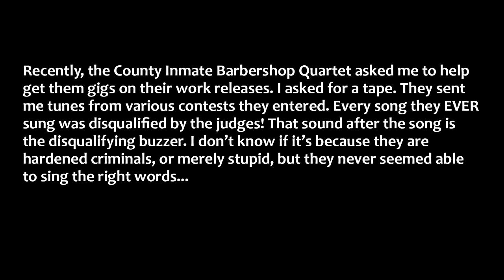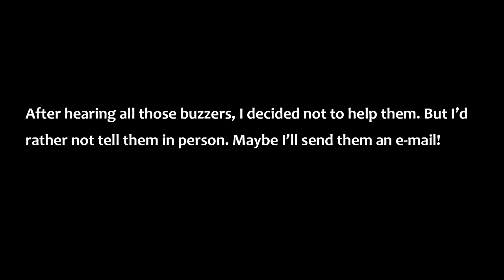County Inmate Barbershop Quartet Bits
The most dangerous and ugly barbershop quartet in the world! They chop up their songs as badly as they do their victims!